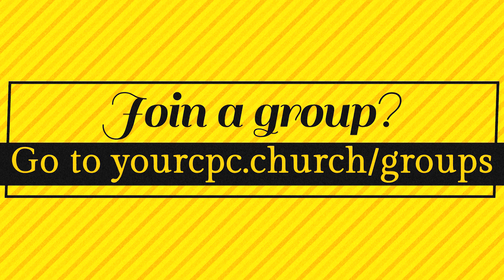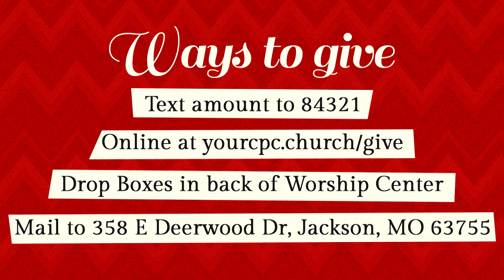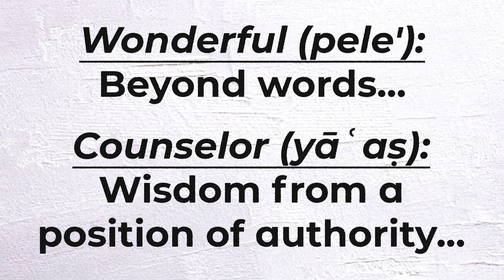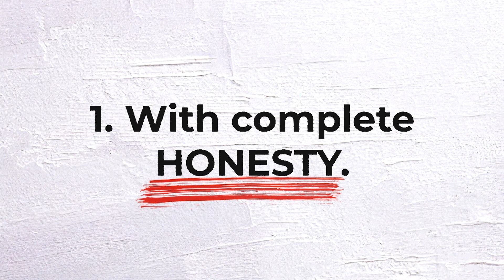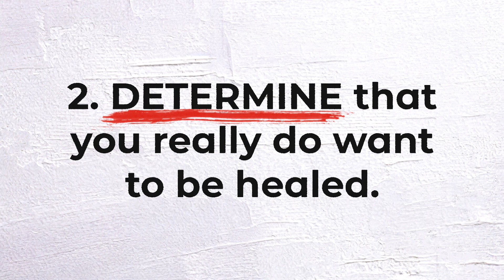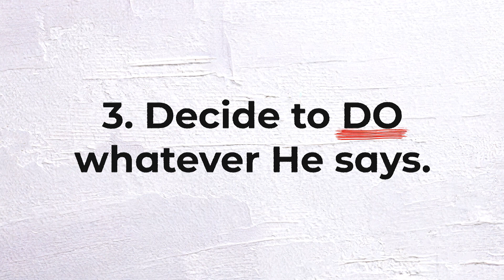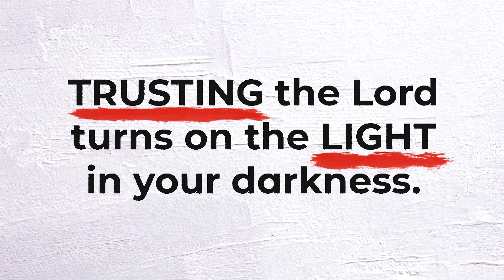CPC Worship Experience 12-17-23 | Arrival #3 | Chris Vaught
Arrival #3 | The Purpose of His Arrival

Have you ever thought much about the power of light?

Worship - God So Loved - 0:00
Worship - Behold - 4:12
Worship - Light Of The World - 10:49
Message - Pastor Chris Vaught - 19:18
Worship - Noel - 57:50